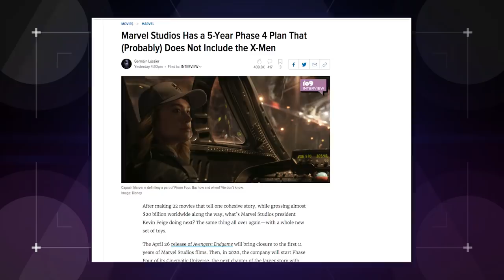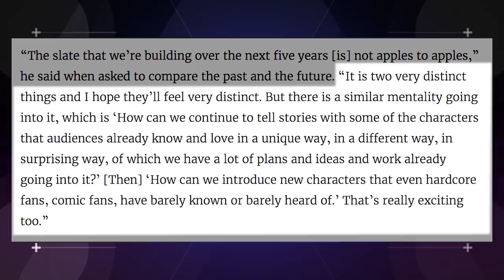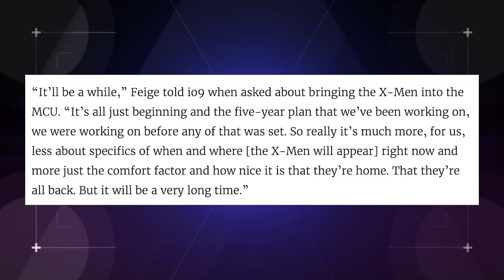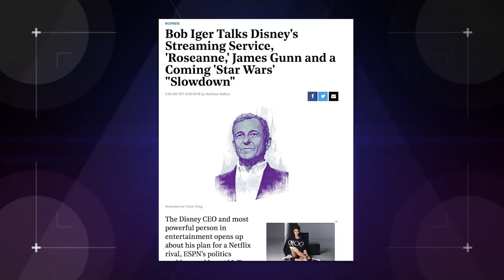Kevin Feige Reveals New Details about Marvel Phase 4! (Nerdist News w/ Jessica Chobot)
In a recent interview, Marvel Studios head honcho Kevin Feige revealed some tantalizing details about their next slate of films following Avengers: Endgame and Spider-Man: Far from Home. But do they include recent acquisitions the X-Men and Fantastic Four? Find out now in today’s Nerdist News!

What obscure character would YOU like to see in an upcoming Marvel movie?